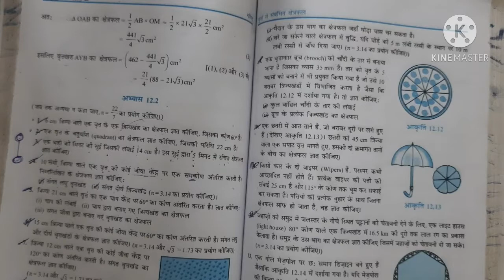Class 10 Maths Chapter 12 - Ex 12.2 (Q 5, 6,7 & 8 ) | Area Related to Circles | Mathanalysis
Ex-12.2 Q-5,6 | Chapter 12 | NCERT | Class 10th Math | Durgeshmam | MathaAnalysis
Class 10 Maths Chapter 12 - Ex 12.2 (Q 1, 2, 3, 4 & 5) | Area Related to Circles
chapter 1 - वास्तविक संख्या - class 10 chapter 1 in hindi (NCRT/CBSE board/haryana board/state board:

chapter 3 - (दो चरो वाले रैखिक समीकरण युग्म) -class 10 chapter 3 in hindi (NCRT/CBSE board/haryana board/state board

chapter 6 -COORDINATE GEOMETRY(निर्देशांक ज्यामिति)  class10 chapter6 in Hindi (NCRT/CBSE board/haryana board/state board:

chapter 9 -Some Applications Of Trigonometry Class 10 Chapter9 Maths in hindi (NCRT/CBSE board/haryana board/state board

chapter 11 -Construction Class 10th Math chapter11 in Hindi

solved Queries :-

chapter area related to circle class 10 exercise 12.2
solution of class 10 exercise 12.2
ncert solution of class 10 exercise 12.2
class 10 cbse maths exercise 12.2 solutions
class 10 exercise 12.2 maths solution
ncert solution class 10 exercise 12.2 maths
class 10 exercise 12.2 question number 10
exercise 12.2 of class 10
exercise 12.2 of class 10 maths
ncert solution of maths class 10 exercise 12.2
solution of class 10 maths exercise 12.2
probability exercise 12.2 class 10
exercise 12.2 class 10 study rankers
exercise 12.2 question number 2 class 10